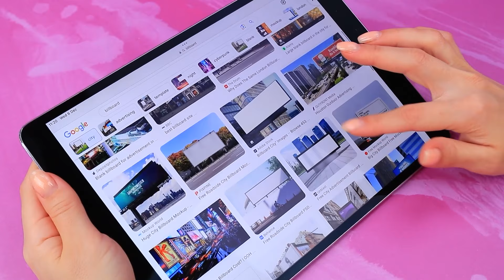Cuidado, Grinch! Quem salvará a casa doce? 33 LOL OMG DIYs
Papai vs Padrasto! Quem Salvará o Natal | Ative TODAS as notificações

O Natal é uma época de milagres! Um Biscoito ganhou vida e agora está construindo sua própria casa comestível! Ele vai comemorar o feriado com sua família? Vamos visitá-lo com LaLiLu e descobrir!

Ferramentas e materiais:
• Canivete
• Conjunto de tintas acrílicas
• Pincéis de pintura
• Tesouras de escritório
• Régua
• Arame
• Biflexo
• Penugem sintética
• Cola quente colorida
• Ingredientes: farinha, manteiga, especiarias, bicarbonato de sódio, sal, açúcar, água fervida, gengibre, ovos, açúcar de confeiteiro, corante alimentício, balas de drageia, geléia, biscoitos, marshmallows, creme, granulado, leite, mistura para panificação
• Miçangas
• Varas de madeira
• Argila seca ao ar
• Sentido
• Estrelas decorativas
• Arame
• Fita
• Cartão
• Filme transparente
• Pernas para um fogão de brinquedo
• Reguladores de brinquedos
• Painel de cozimento impresso
• Layout de caixa impressa
• Tecido de veludo
• Tecido de pelúcia